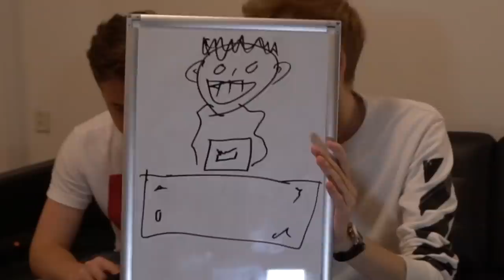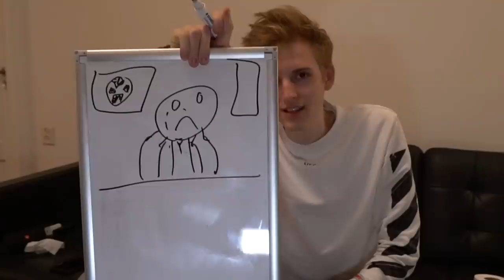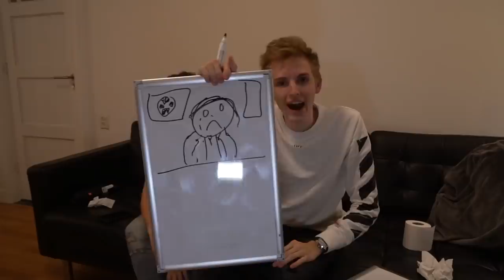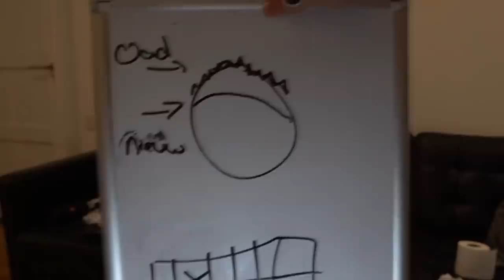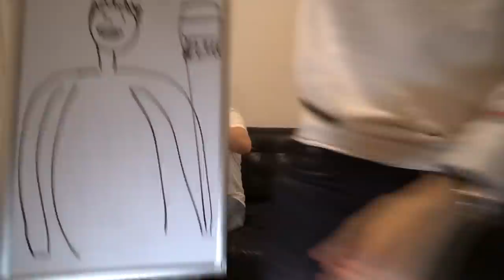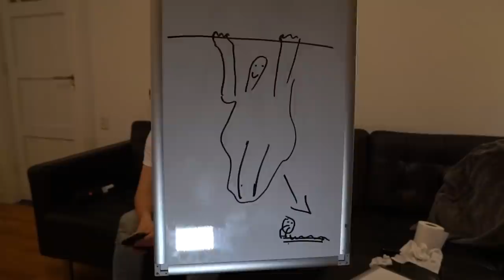WIE IS HET?! (de teken editie)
Hallo mensen!